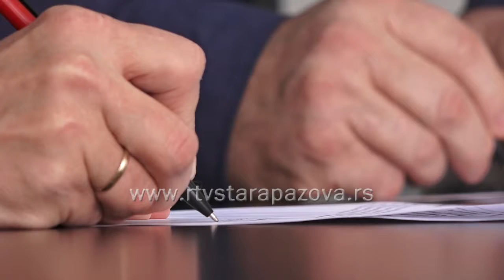Bespovratna sredstva za 53 domaćinstva pećinačke opštine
U okviru programa povećanja energetske efikasnosti koji sufinansiraju Ministarstvo rudarstva i energetike i Opština Pećinci, juče su u Pećincima potpisani trojni ugovori za dodelu bespovratnih sredstava građanima za energetsku sanaciju porodičnih kuća i stanova.